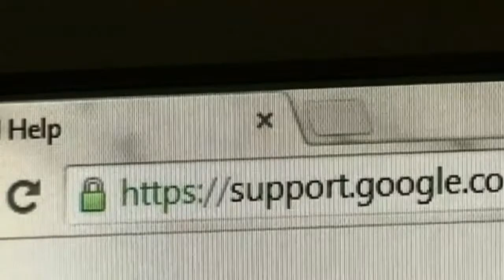El internet de las cosas...¿Un riesgo del futuro?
En 2020 existirán 26 mil millones de dispositivos inteligentes conectados a internet formando lo que se conoce como el internet de las cosas, sin embargo este nivel de conectividad tiene algunos riesgos